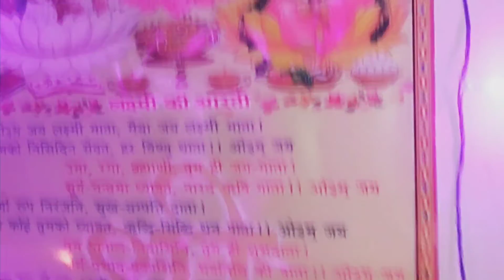Diwali Celebration In Job